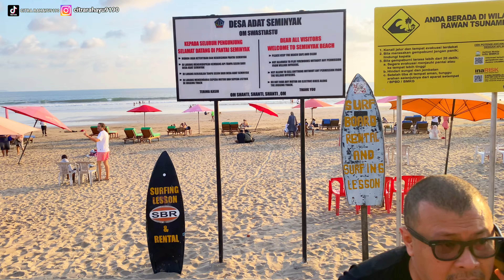BULE SERBU PANTAI SEMINYAK SETIAP HARI - PANTAI SEMINYAK BALI SAAT INI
Rekomendasi Pantai di Bali - PANTAI SEMINYAK BALI adalah sebuah Pantai yang ramai pengunjung hingga malam hari, pantai seminyak Bali dekat dengan Pantai Legian Bali dan Pantai Kuta Bali dan jika teman teman ke Pantai seminyak Bali gratis tiket masuk, Di Pantai seminyak Bali banyak kafe yang buka hingga malam.

Selain menjadi tempat bermain surfing Pantai seminyak Bali juga Menjadi tempat populer untuk menikmati matahari terbenam, pantai seminyak Bali tidak jauh dari bandara Bali hanya membutuhkan waktu 30 menit jika tidak macet.

Ikutin saya melihat suasana Pantai seminyak Bali saat ini dan tonton juga video lainya di Bawah video ini karena channel ini upload video setiap hari, vlog Pantai seminyak Bali.